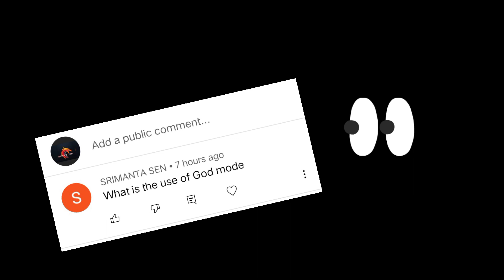how to use god modes in mech arena and mod apk 100% working